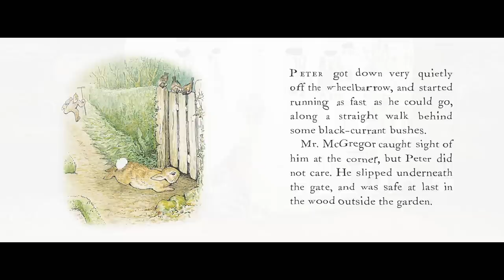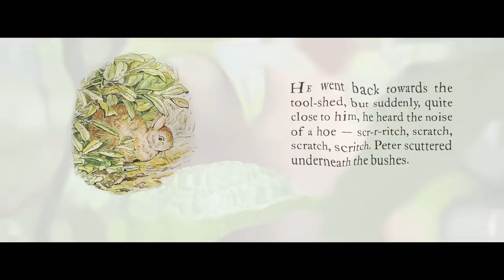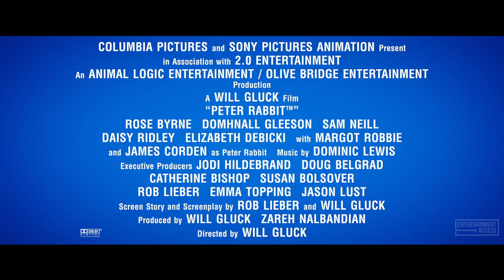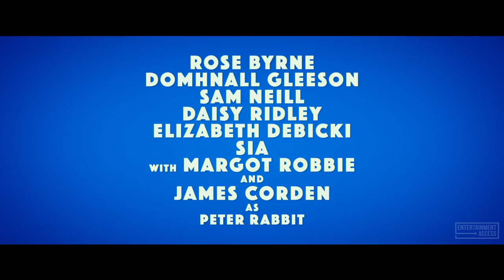PETER RABBIT Cute Character Clips + Trailer (2018)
Watch the official trailer & clip compilation for Peter Rabbit, an animation movie starring James Corden, Rose Byrne & Daisy Ridley. Available now on Digital, Blu-Ray and DVD.

Feature adaptation of Beatrix Potter's classic tale of a rebellious rabbit trying to sneak into a farmer's vegetable garden.